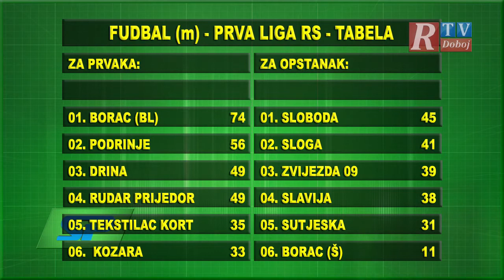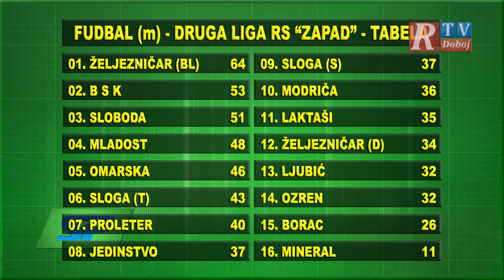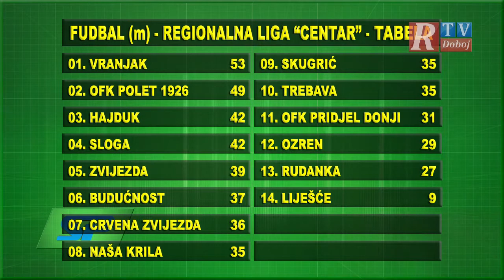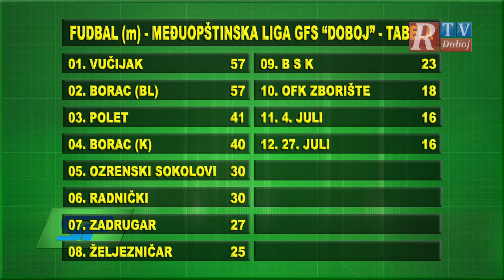Sportski pregled 13 - 2017 05 29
Pogledajte koje sportske događaje je ispratila ekipa RTV Doboja u našoj emisiji " Sportski pregled".
RTV Doboj